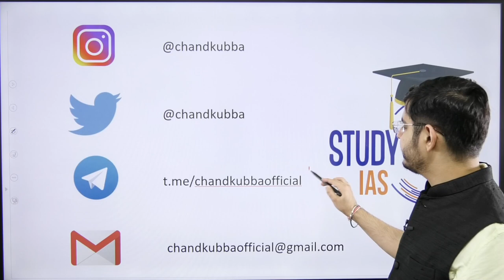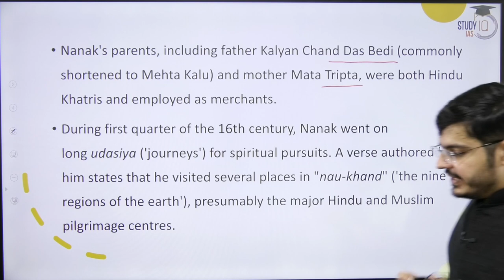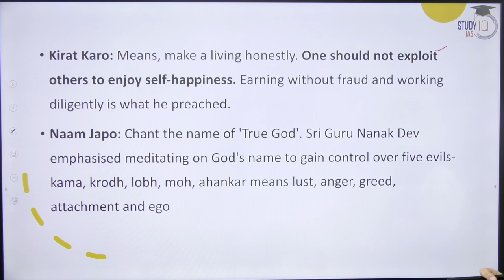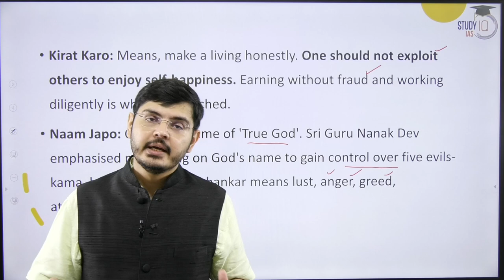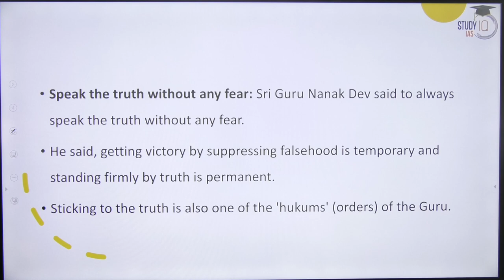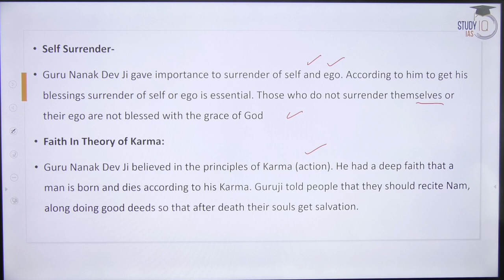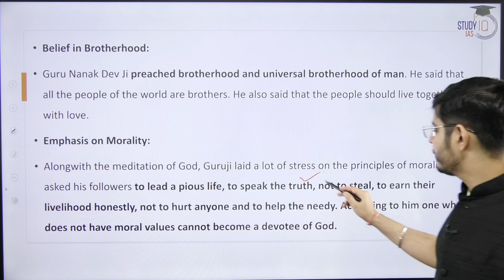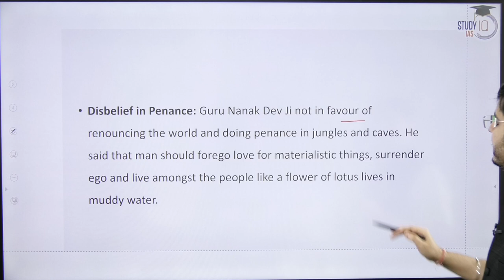Guru Nanak Dev's Moral Philosophy | Ethical Dilemma | StudyIQ IAS